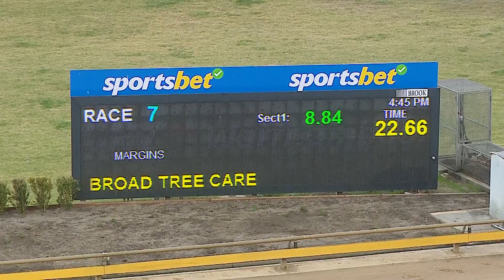WBL MON 08 JUL 24 R7